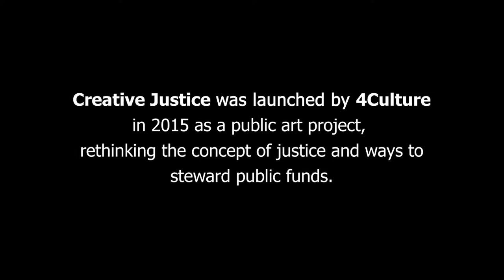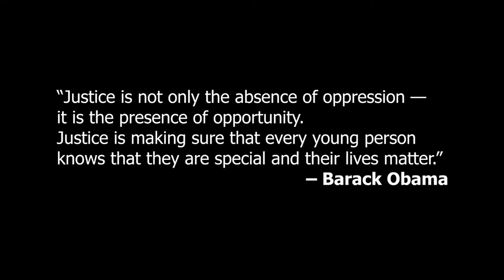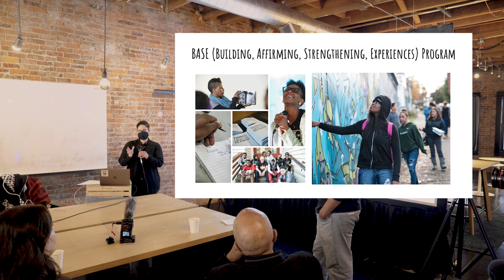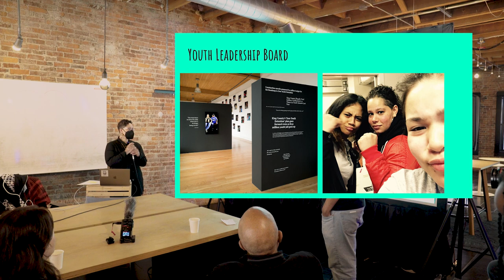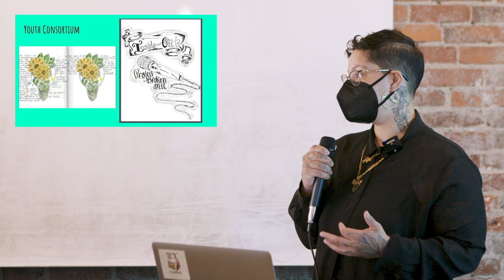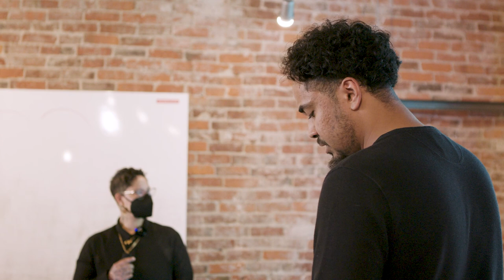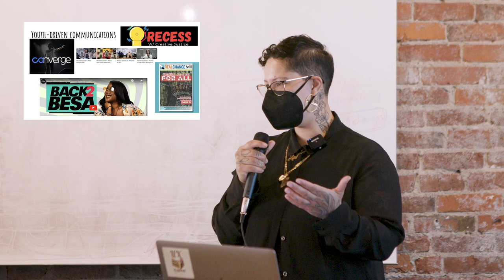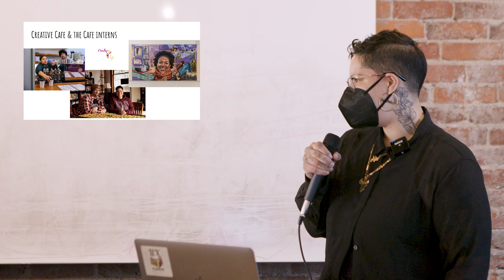Nikkita Oliver: Creative Justice NW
Nikkita Oliver and Faisal Provincial share the power of perspective

Nikkita Oliver at CreativeMornings Seattle, Mar 29, 2024. Free events like this one are hosted every month in dozens of cities. Discover hundreds of talks from the world's creative community